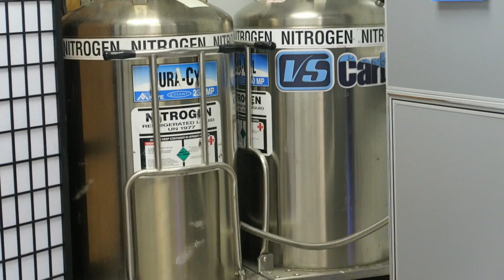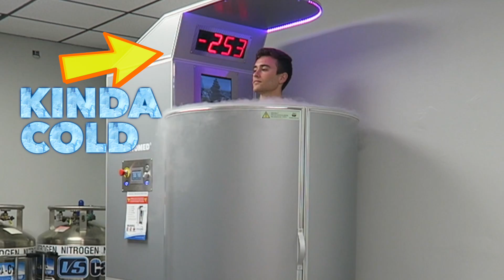FIRST CRYOTHERAPY SESSION EVER!!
Fist time ever trying Cryotherapy and it was awesome!